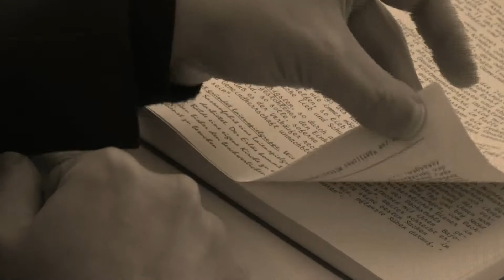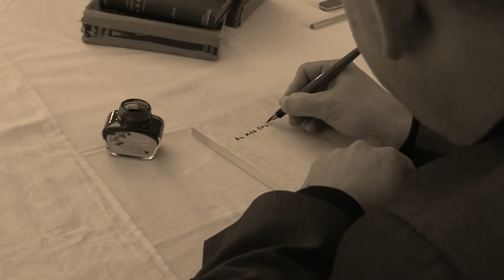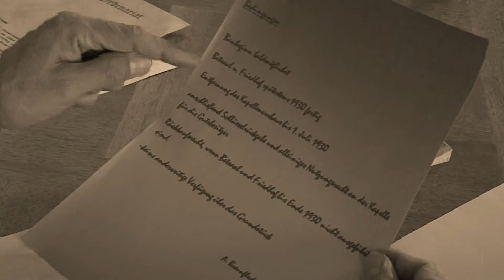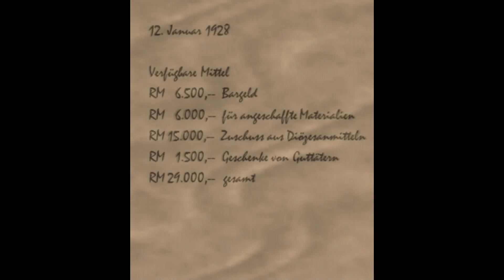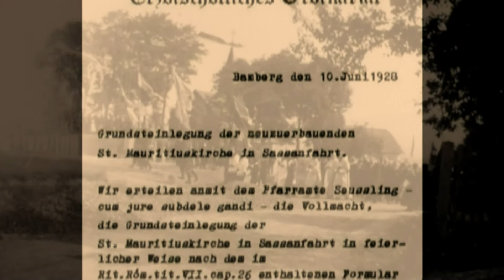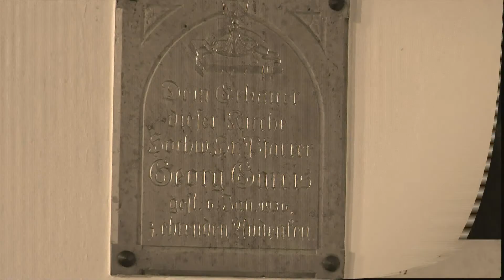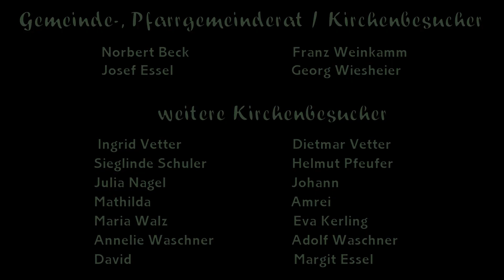Von der Grabkapelle zur Mauritiuskirche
Mein Wettbewerbsfilm für das Jahr 2020 war eine echte Herausforderung, denn es standen insgesamt 26 Schauspieler vor der Kamera. Aber es hat Spaß gemacht und der Film "marschierte" mit Erfolg durch allen Wettbewerbsebenen des BDFA und landetet schließlich bei den Deutschen Filmfestspielen in Erfurt. Vielen Dank nochmals an alle Schauspieler und der 2. Kamerafrau die auch gleichzeitig Regie führte.